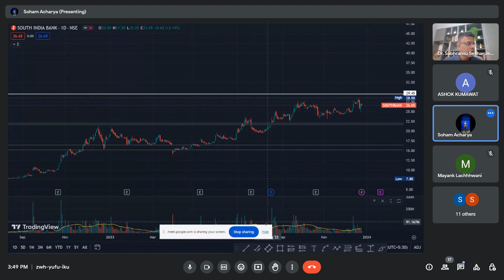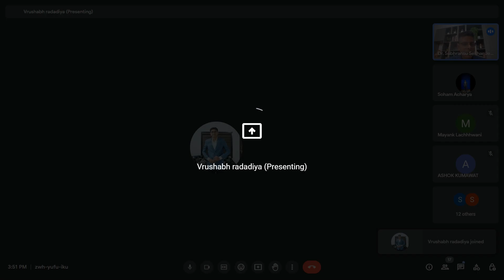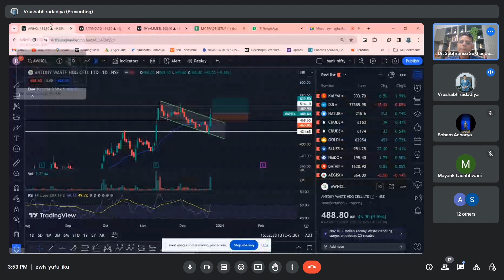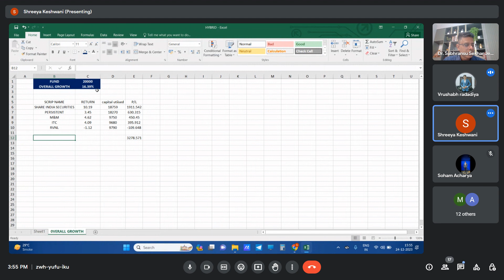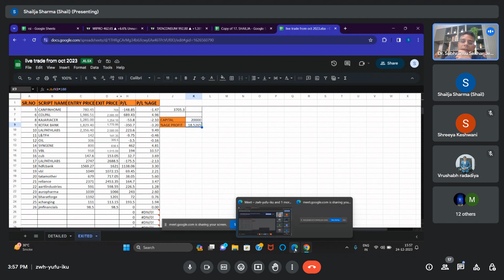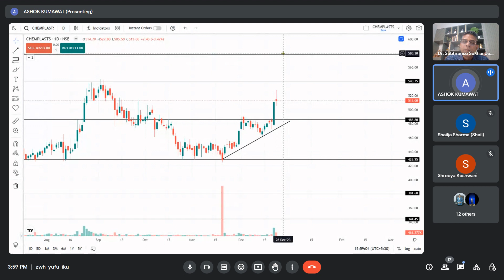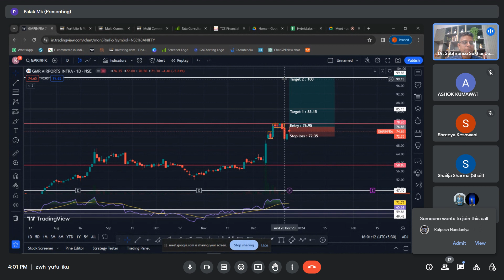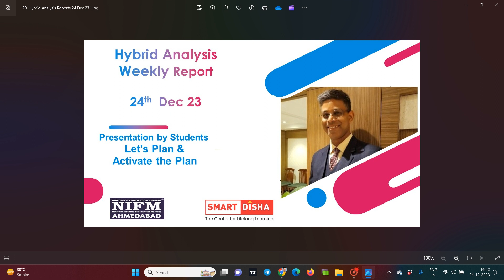Part 20 | Hybrid Analysis Weekly Reports by Smart Disha Students | 24 Dec 2023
20. HybridAnalysis WeeklyReports : 24th Dec 23

"As discussed earlier, we have started HybridAnalysis WeeklyReports discussion series on every Sunday 2:30 pm. We did around 3:45 pm this week.

Objective for this discussion is to educate and aware regarding the financial investment in Stock Market Trading, so that you all will have informed choice regarding your investment and profitable growth.

Today, our Career Oriented Long Term Trading Course students have discussed on few stocks. They have shared all live trade details as per their HybridAnalysis after their initial grooming sessions.

Feel free to post your comments and need in our discussion group too. See you all with Happy Investment in Stock Market Trading as per your risk and reward.

Jai Hind
Dr. Subhransu "

USEFUL LINKS

For Algo : 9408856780 ( Pls message on WhatsApp Only for details, you will get call back from team)

Team